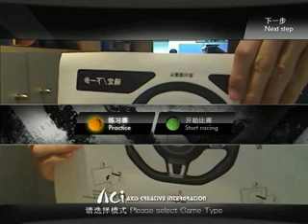大眾汽車中國賽事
30多年來，大眾汽車一直在運動車型賽事中扮演著重要的角色，更是因為培養出無數優秀賽車手，而成為萬眾矚目的汽車賽事。
Scirocco Cup在此次活動中特別加入D'Fusion擴增實境技術，製作了在線賽鋒芒賽車遊戲，讓各地賽車迷除了能即時瞭解整個賽況外，也能化身為在線賽車手，進行AR賽車遊戲，並且將你的成績列入此系列的排行榜。充分展示大眾汽車品牌的創新、激情和活力，以及大眾汽車技術創新的強大實力。